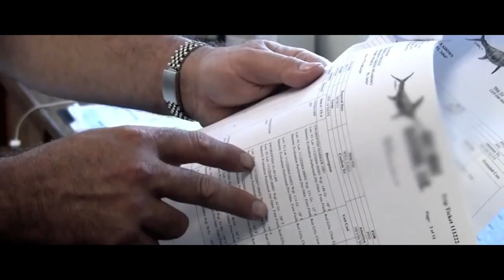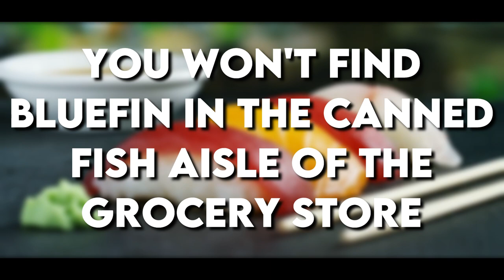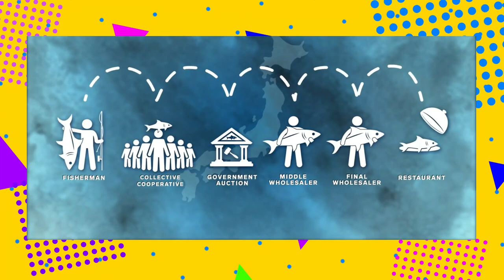Why BlueFin Tuna Is Expensive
In this video we will go over Why BlueFin Tuna Is Expensive